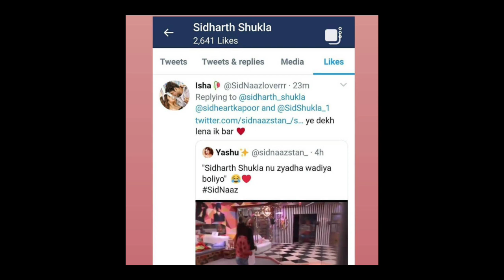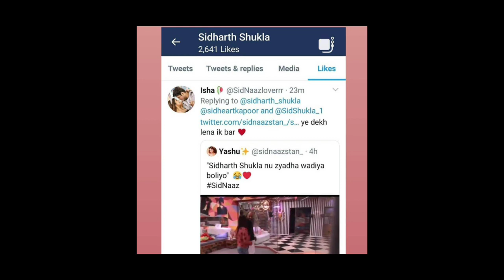सिद्धार्थ शुक्ला ने किया शहनाज गिल और उनके पापा की पोस्ट को लाइक